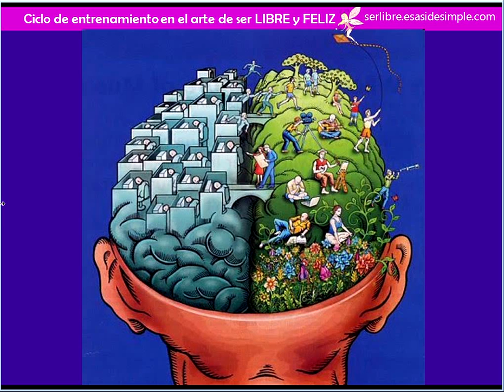Ciclo Virtual Angeles Sesion 11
Sesión 11. Ciclo virtual Arte de Ser Libre y Feliz.: EL AUTOCONTROL Y LA INTELIGENCIA EMOCIONAL